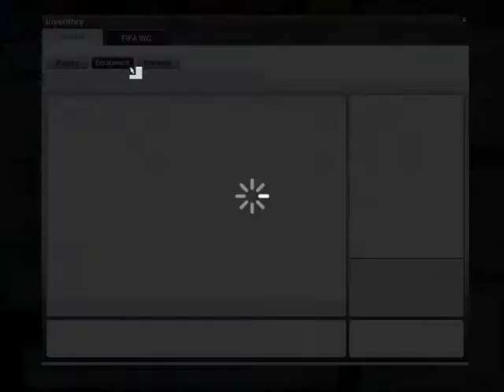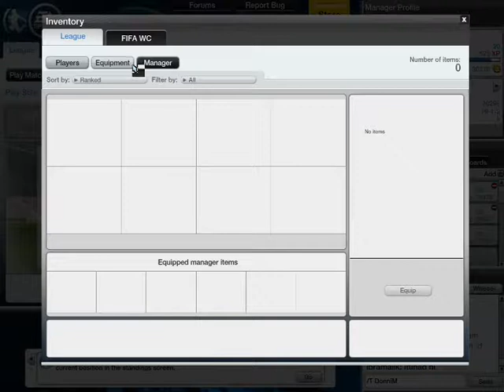Poradnik do FIFA ONLINE #3 by fifaonline.webh.pl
Inventory: Kupno gracza, dodatki